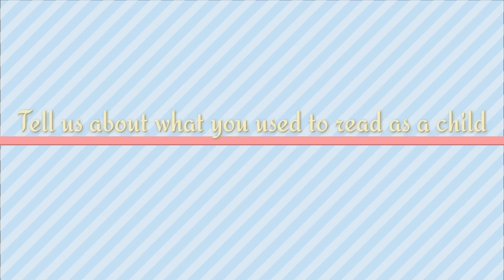Bookish Beginnings Tag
The bookish beginnings book tag!

I was tagged by Charlie, and you can watch her talk about books

This tag was started by Lauren over at Books and Daydreams, and you can watch the original
She tags you, so I do too!